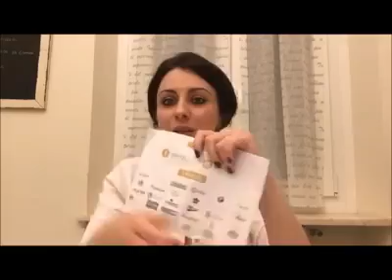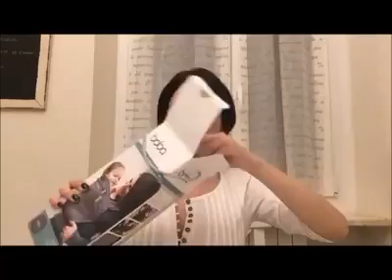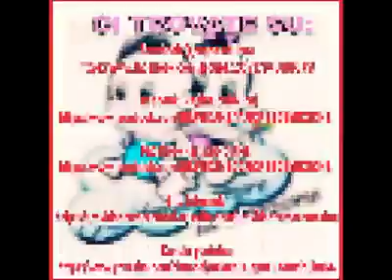Recensione marsupio Azienda Evitas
Admin Jenny mostra e spiega il prodotto